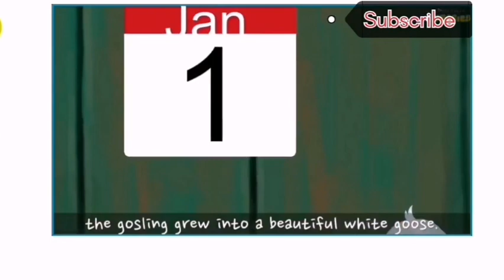The Golden Eggs and the Greedy Farmer | Fairytale story | preschool |Bed time story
This story is for toddlers and preschool kid Kids will really enjoy it,